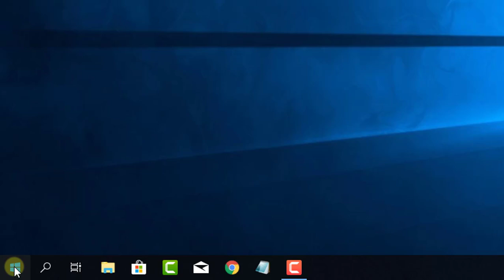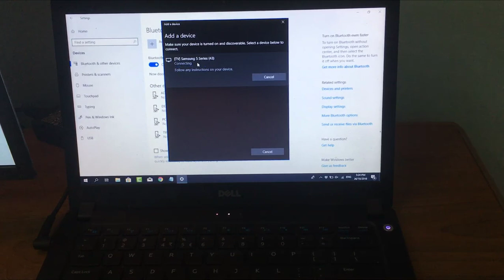Connect Laptop to TV via Wi-Fi | NETVN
This video explains how to view your laptop screen on TV. You want to connect your computer to your TV, but you don't have an HDMI cable in hand. No problem, in this video step-by-step guide to help you connect your computer to your TV without cables.